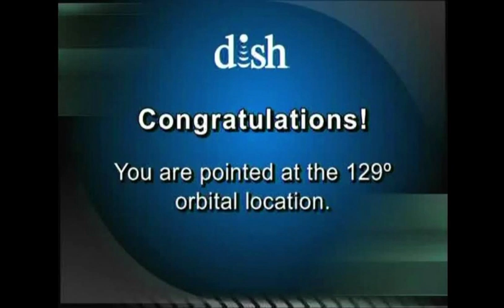Dish Orbital 129° Test Channel (5/29/2013) (2/9)